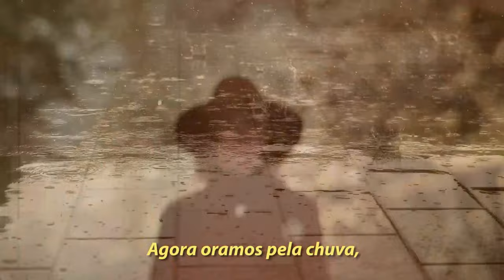Elton John - Empty garden (Jardim vazio)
legendado
homenagem ao inesquecível John Lennon